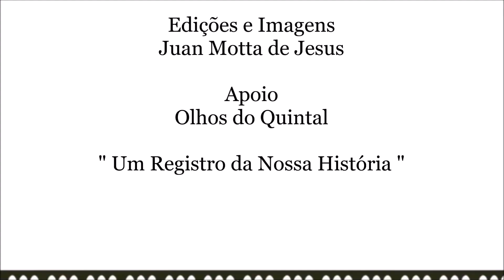Baião Caçula - Cezar do Acordeon (DJ Juan Motta)